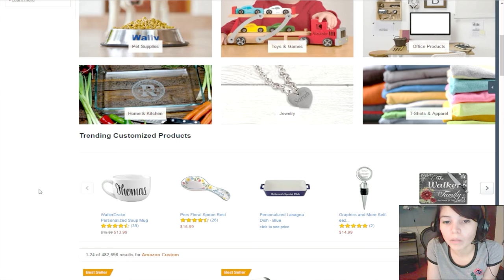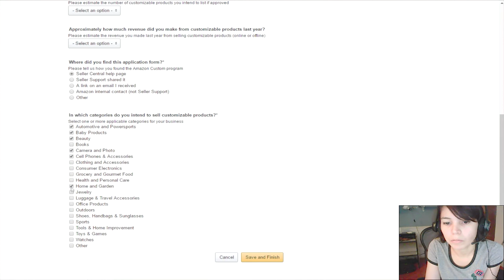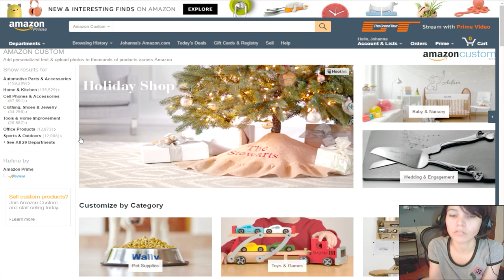Crea tu negocio con Amazon Custom Amazon FBA Private Label